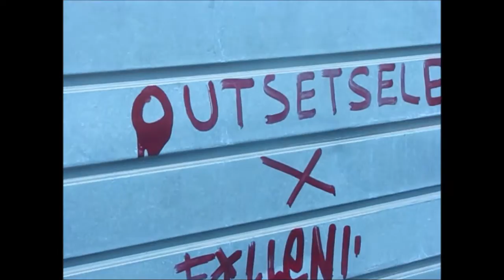- 0utset Select -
chill vibes